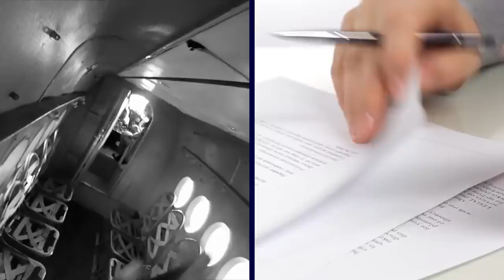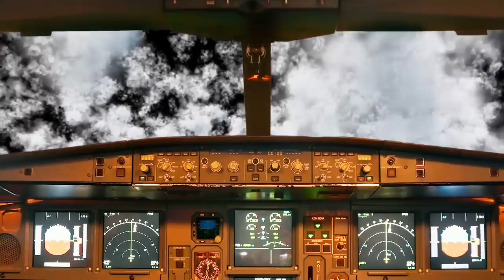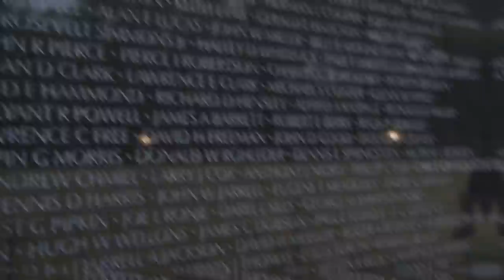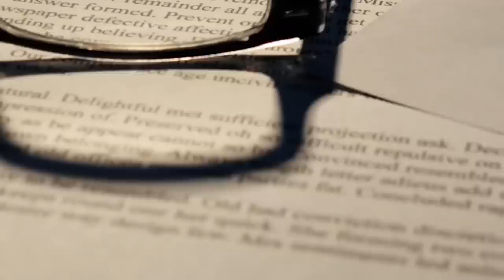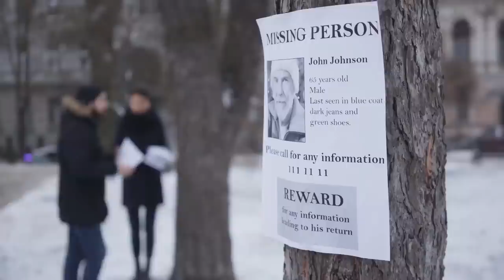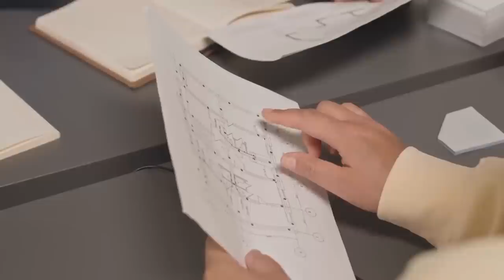9 BIZARRE Plane Crashes From World War 2!